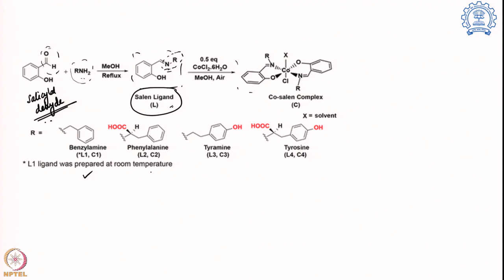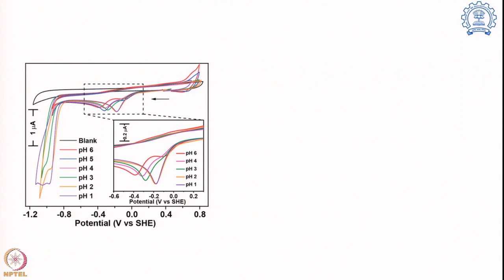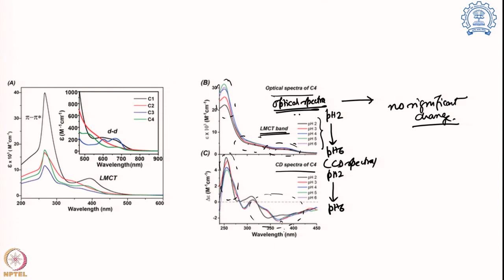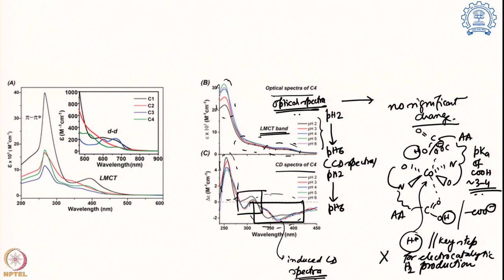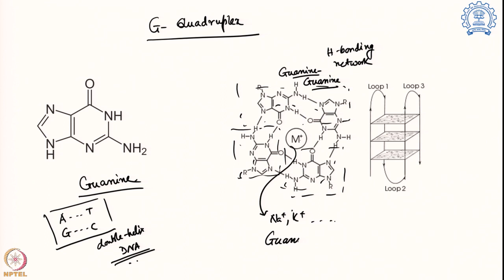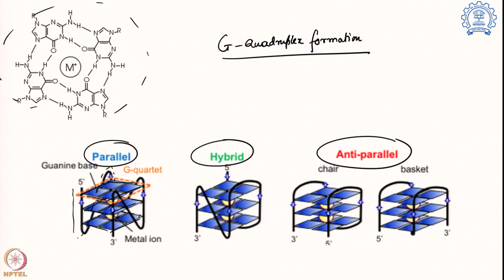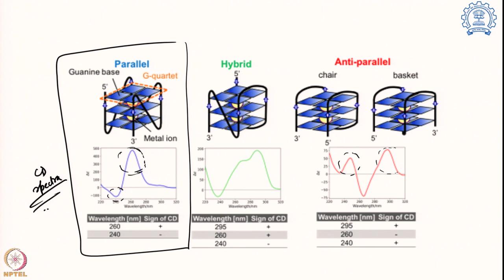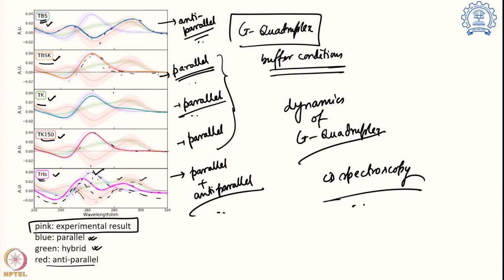Week 7 - Lecture 32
Lecture 32 : Applications of CD spectroscopy-IV